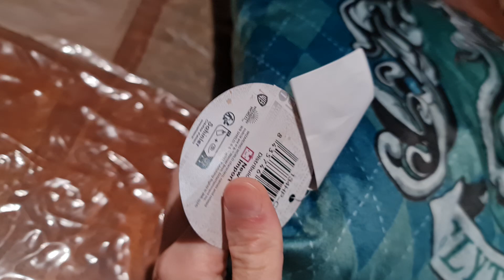Slytherin Cushion From Harry Potter New With Taqs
Slytherin Cushion From Harry Potter New.